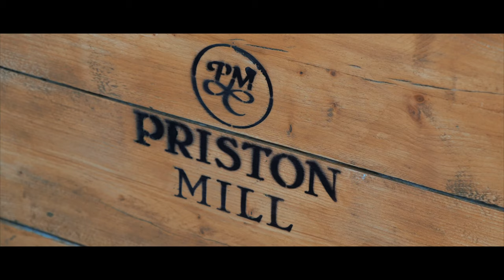Rebecca & Dean's Wedding – Filmed at Priston Mill, Near Bath, Somerset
Beautiful from morning to evening this day had all of the typical wedding day moments, the nerves the elation and then the celebration! Priston Mill was a perfect choice of venue to become husband & wife, the day was just magical! A day as good as this one deserves to be enjoyed over and over again!